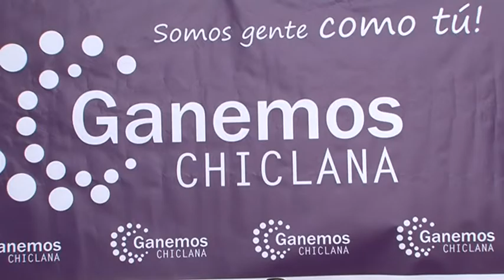PACTO DE GOBIERNO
• El concejal de Ganemos y edil de fomento y empleo carga contra miembros de su partido que se opusieron a pactar con el Psoe y formar gobierno. Asegura Sánchez que la asamblea lo aprobó y siente que era el paso que había que dar viendo la situación económica municipal.